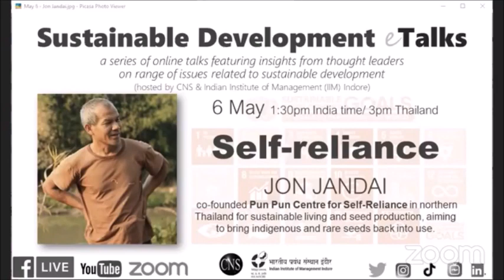Self-reliance and sustainable living | SDGtalks | Jon Jandai of Pun Pun Center in Thailand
Khun Jon Jandai, shared his insights on "self-reliance and sustainable living" while being the keynote speaker for the Sustainable Development e-Talks (SDGtalks) series, co-hosted by CNS and Indian Institute of Management (IIM) Indore.

Our close friend Khun Warunee Kuthithamee from Sankampaeng, Chiang Mai, Thailand, introduced and welcomed khun Jon Jandai to SDGtalks. Warunee has worked on development issues since almost 20 years now and comes from a farming family. Currently she works with children with special needs and who are dealing with autism, as well as orphanages in northern Thailand.

Jon Jandai (Jo) co-founded Pun Pun Centre for Self-Reliance in northern Thailand. "During his younger days, Jon was drawn by the bright lights of big cities and left his family farm to seek the richness of Bangkok, but after a number of years there, he decided to return to his village." Pun Pun doubles as a centre for sustainable living and seed production, aiming to bring indigenous and rare seeds back into use. "We believe in learning by doing and that there is not only one way of doing things. We do not believe in experts, but in learning together by sharing our collective experience. We have seen that through opening the door for further exploration, new developments can occur. 'Mistakes' are simply opportunities for more learning."